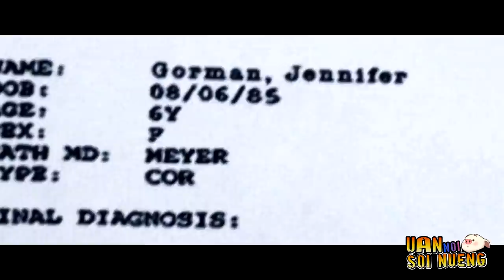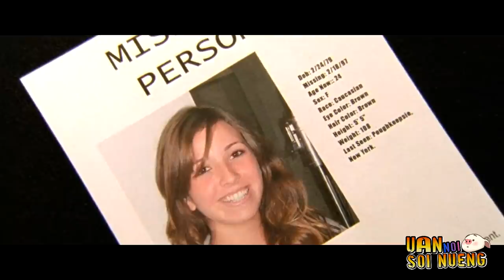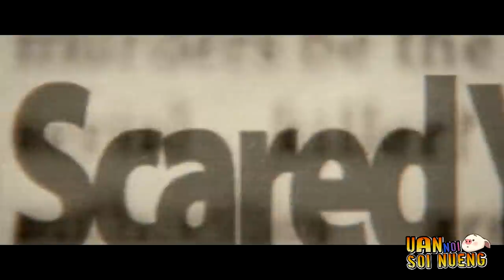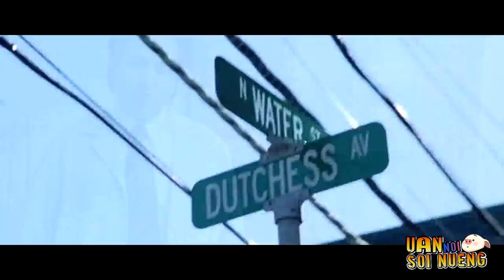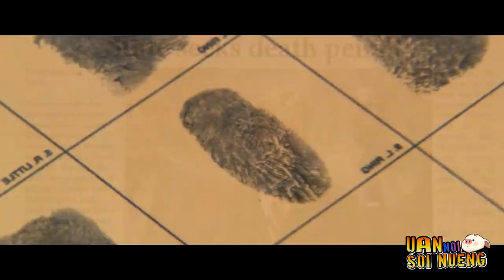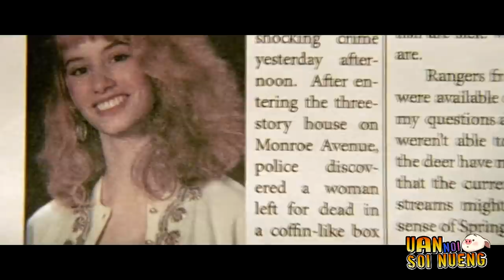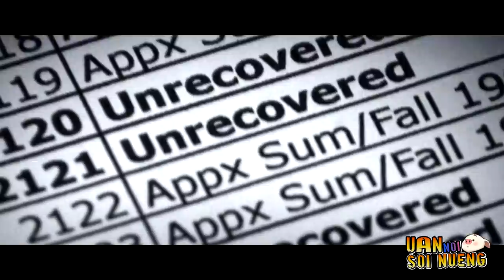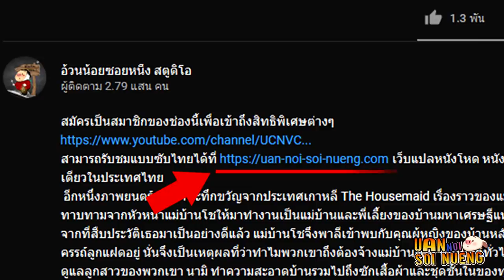สปอยหนัง เล่าหนัง สร้างจากเรื่องจริง "800 ม้วนวิดิโอ" ของฆาตกรต่อเนื่องโรคจิต | Tapes